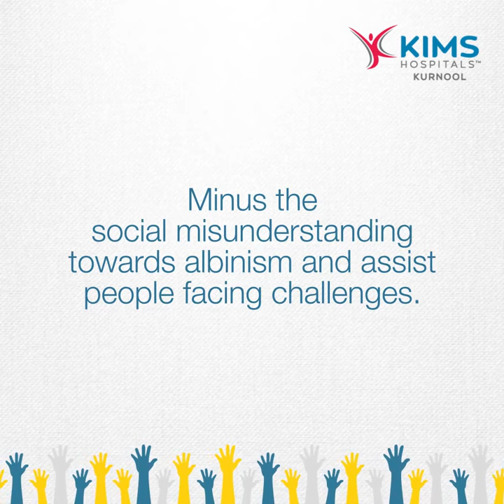International Albinism Awareness Day | KIMS Hospitals, Kurnool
Just with a change in the color of the skin, the person is not going to change. Love the soul and not the color.